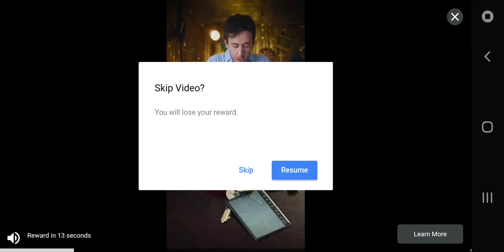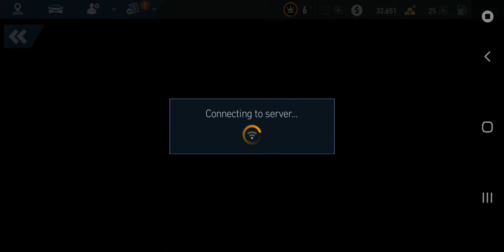Need For Speed No Limits part 2